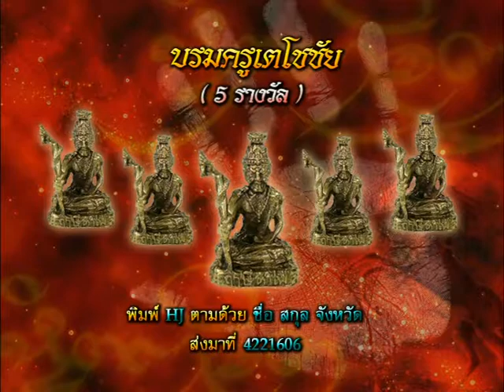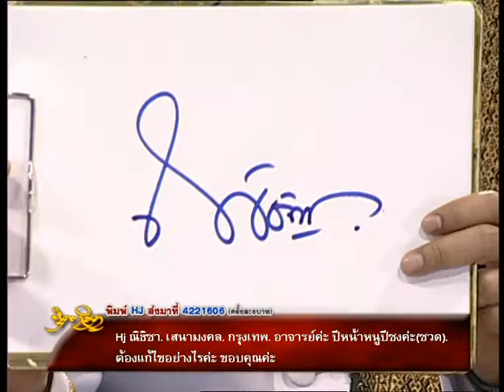รายการหัตถจิต | 06/11/57 | EP 3/4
รับชมรายการได้ทางช่อง Miracle Channel
ทุกวันพุธ - วันศุกร์ เวลา 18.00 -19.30 น.